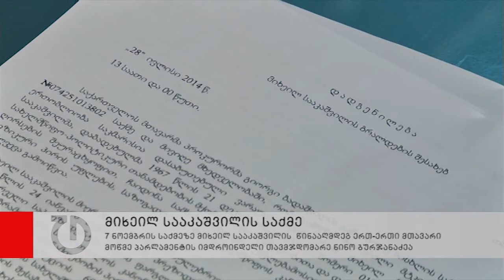7 ნოემბრის საქმეზე სააკაშვილის წინააღმდეგ ერთ-ერთი მთავარი მოწმე ბურჯანაძეა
საქართველოს მესამე პრეზიდენტის წინააღმდეგ ბრალის მტკიცებულებები პროკურატურამ დაცვის მხარეს გადასცა. მასალების მიხედვით, 2007 წლის 7 ნოემბრის საქმეზე მიხეილ სააკაშვილის  წინააღმდეგ ერთ-ერთი მთავარი მოწმე პარლამენტის იმდროინდელი თავმჯდომარეა. ნინო ბურჯანაძემ გამოძიებას ჩვენება მისცა, სადაც ის აქციის დაშლას მიხეილ სააკაშვილის მიღებულ უკანონო გადაწყვეტილებას უწოდებს. ადვოკატი ოთარ კახიძე მიხეილ სააკაშვილისა და სხვა ყოფილი მაღალჩინოსების ბრალის დადგენილებაში არსებულ დარღვევებზე საუბრობს. მისი თქმით, დადგენილება ბრალის შესახებ 13 საათზე არის გამოტანილი, თავად ჩვენება კი ნინო ბურჯანაძემ პროკურატურას 17 საათსა და 10 წუთზე მისცა.
საქმის მასალებში არსებულ ჩვენებაში, რომლებიც ადვოკატებს გადაეცათ, ნინო ბურჯანაძე მთავრობის კანცელარიაში გამართულ თათბირს იხსენებს, რომელსაც მიხეილ სააკაშვილი, გიგა ბოკერია, გიგი უგულავა, ვანო მერაბიშვილი, ნიკა რურუა და სხვა პირები ესწრებოდნენ. როგორც ბურჯანაძე აღნიშნავს, თათბირზე ტელეკომპანია იმედის მაუწყებლობის გათიშვის შესახებ იყო საუბარი. პარლამენტის ყოფილი თავმჯდომარის ჩვენების მიხედვით, მან იცოდა, რომ მიხეილ სააკაშვილი მომიტინგეების მიმართ ძალას გამოიყენებდა და დარბევის თავიდან აცილებას ცდილობდა. ბურჯანაძის ჩვენებით, ოპონენტების მხრიდან ხელისუფლების დამხობის მოწოდებები და პატარკაციშვილის განცხადებები ტელეკომპანია იმედის ეთერით, ტელევიზიის გათიშვის მიზეზი გახდა.